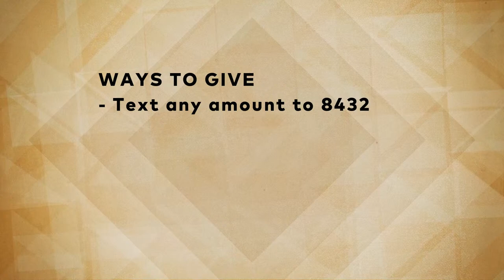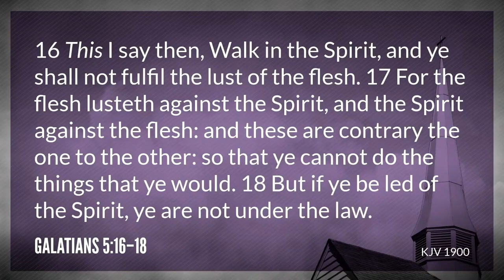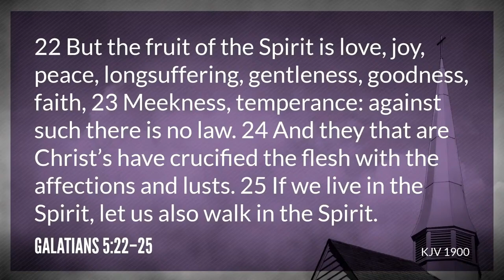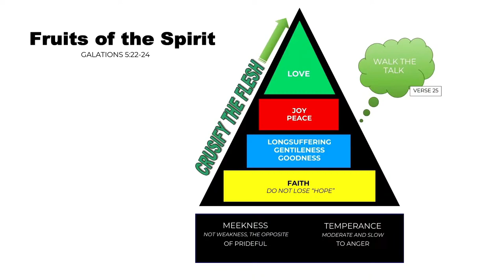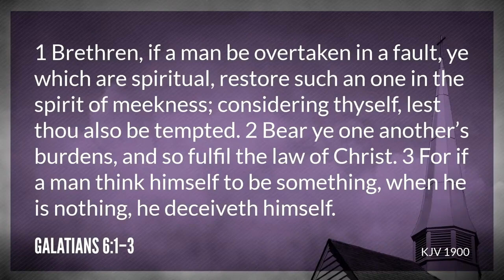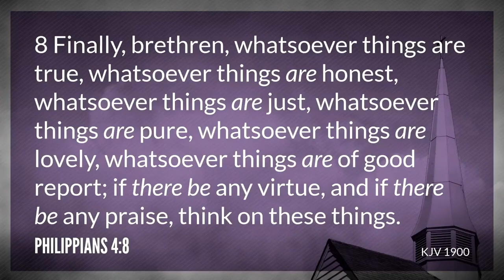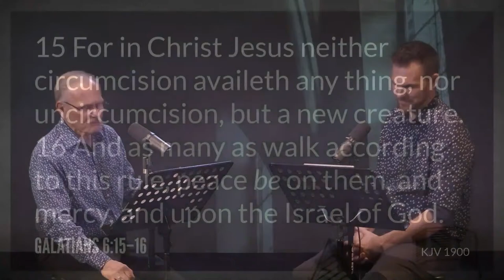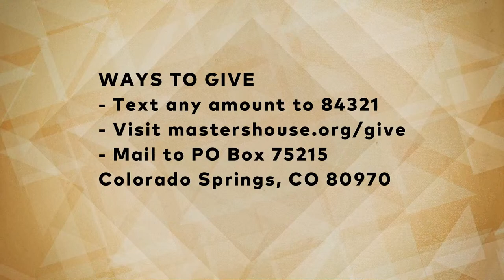Walk In The Spirit - Galatians 5-6 Bible Study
Today, we are diving into the powerful words of the Apostle Paul in his letter to the Galatians. In chapters 5 and 6, Paul lays out a clear path for believers to walk in the Spirit and live a life that glorifies God. This study is not just about reading words on a page, but about truly understanding what it means to be led by the Spirit and bear fruit that reflects our faith. So grab your Bible, a notebook, and let's journey together through Galatians 5-6.

📍 JOIN US for service at 740 Wooten Rd Ste 108, Colorado Springs, CO 80915

The Master's House is an evangelical, non-denominational house of praise and worship. Sunday Service begins at 11:00am and Wednesday Bible Study at 7pm - online. The Lord Jesus Christ is alive and well today, and able to do all things. All power is given Him, and through His name we are forgiven, and through the shedding of His blood our sins are remitted, and that His Word stands as true today as it did 2000 years ago. Repentance of one's sins, water baptism in the Name of the Lord Jesus Christ, and being baptized with the Holy Ghost is His divine specific plan of salvation. Rev. Paul Gregory Kiggins